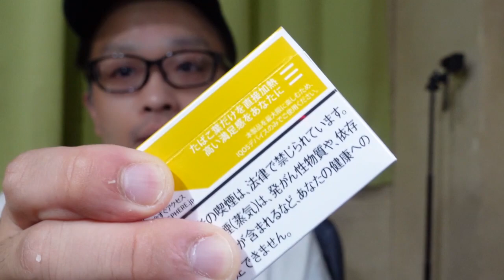かるちゃんVLOG NO5 【大衆演劇】 旅役者 歌瑠多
劇団王座チャンネル

vocal：ハザマララ
vocal：Myzeal

かるチャンネル：
お便り　依頼　専用
メールアドレス：